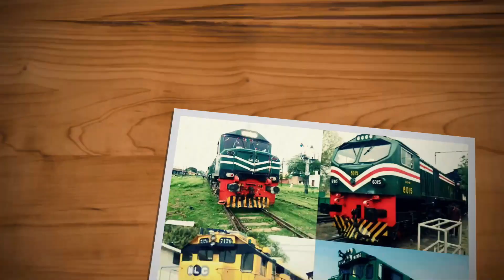Fast & Furious Action Of Tezgam Vs Shah Hussain Express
In this video featuring high speed action of Pakistan Railways train both train showing some good speed lead by powerful GEU-40 4500HP Locomotive